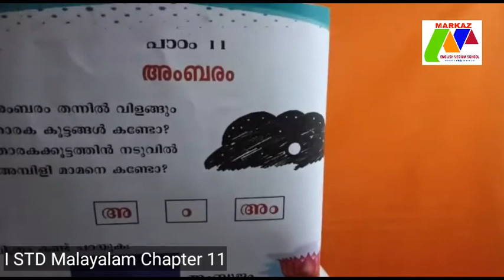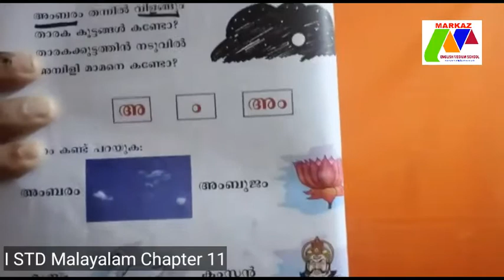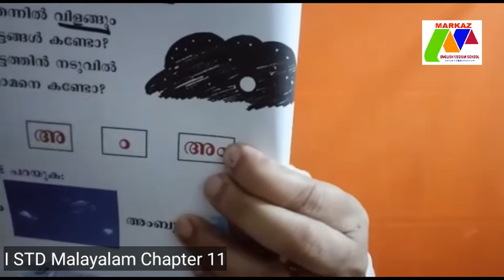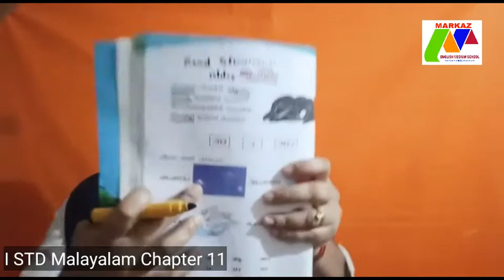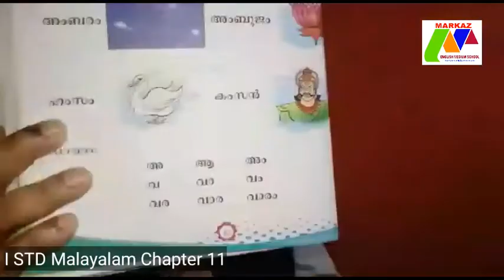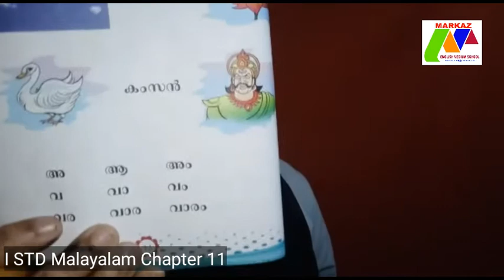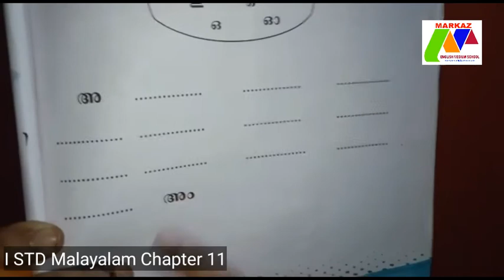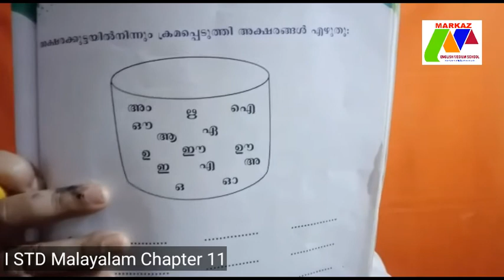I STD Malayalam Chapter 11